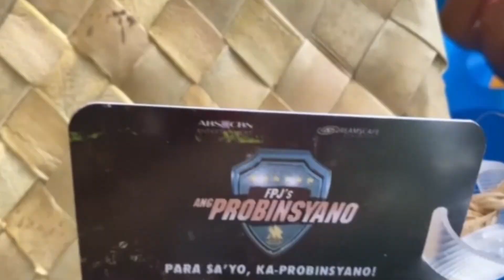FPJ's Ang Probinsyano : Para Sa 'Yo, Ka-Probinsyano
Mula sa "FPJ's Ang Probinsyano : Para Sa 'Yo, Ka-Probinsyano!" at sa pakikipagtulungan ng ABS-CBN Foundation's "Pantawid ng Pag-ibig" daang daang Kapamilya mula Rizal at Maynila ang nakatanggap ng tulong. Sa ating ika-6 na anibersaryo, patuloy na andito tayo para sa isa't isa. Maraming salamat, mga Ka-Probinsyano!